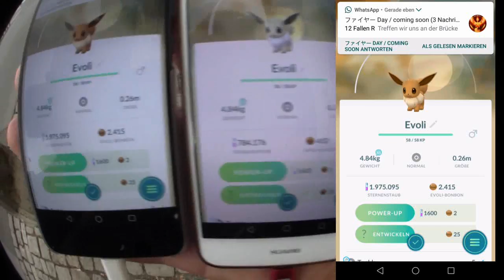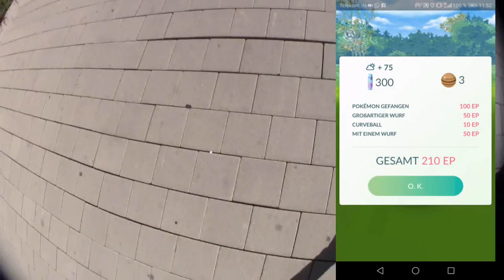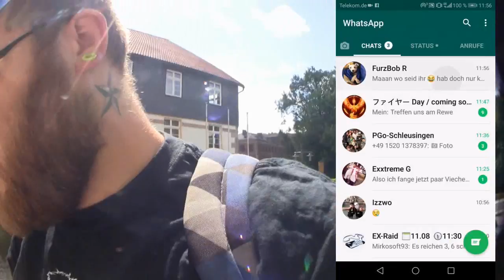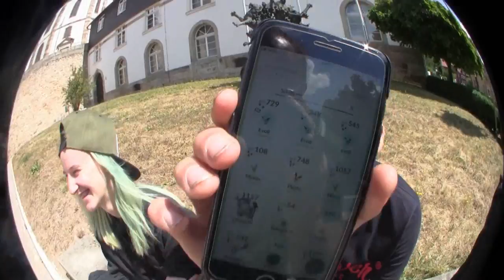BEST OF Shiny Evoli Community Day (Tag 1) | Pokémon GO Deutsch # 004